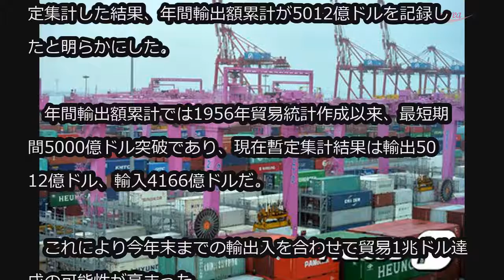年間輸出5000億ドル、最短期間で達成＝韓国 (11/17)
年間輸出5000億ドル、最短期間で達成＝韓国

韓国の今年の年間輸出額が5000億ドル（約56兆円）を突破した。

　韓国の産業通商資源部と関税庁は17日午後2時基準、暫定集計した結果、年間輸出額累計が5012億ドルを記録したと明らかにした。

　年間輸出額累計では1956年貿易統計作成以来、最短期間5000億ドル突破であり、現在暫定集計結果は輸出5012億ドル、輸入4166億ドルだ。

　これにより今年末までの輸出入を合わせて貿易1兆ドル達成の可能性が高まった。

　年間輸出額が最短期間5000億ドルを突破した主要要因としては品目別・地域別にバランスのとれた成長、品目および地域の多様化拡大などが挙げられた。